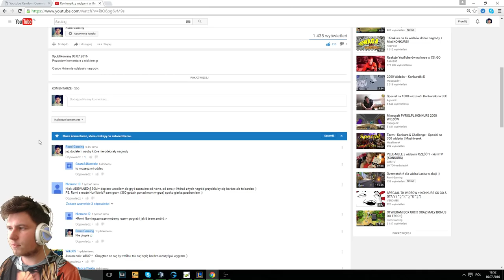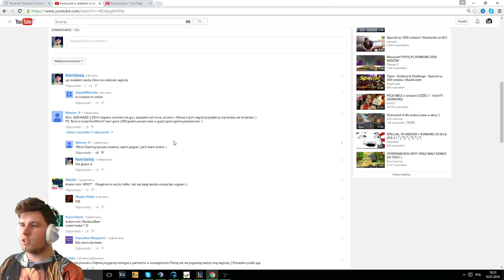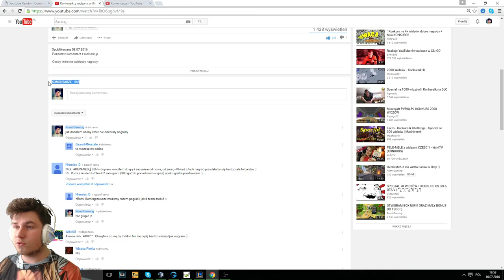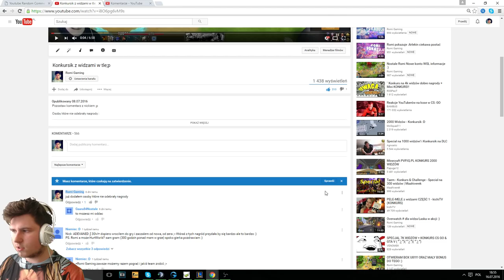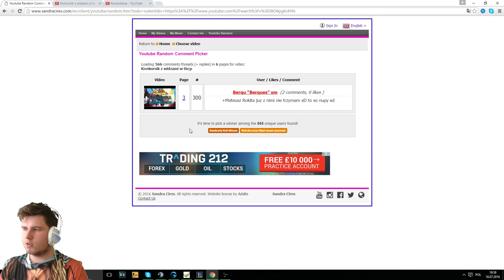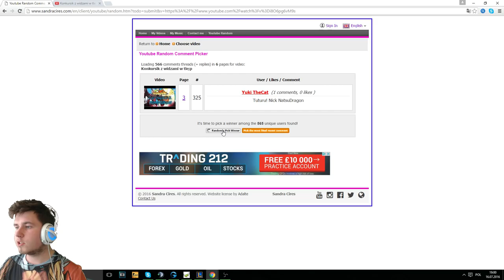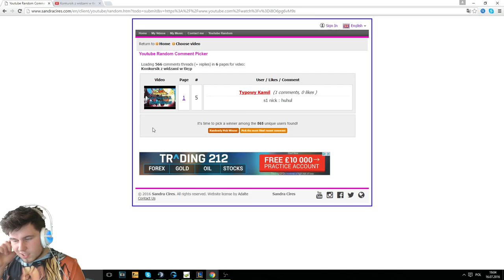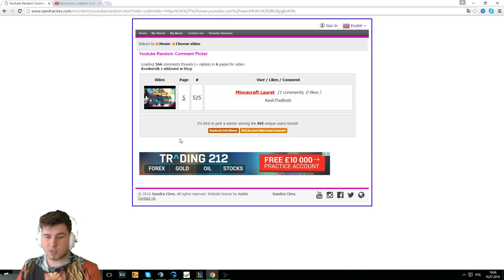wyniki konkursu :) gratki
Onyksowe skrzydełka będą wykożystane do czegoś innego co planuje :)
Najlepsze jedzenie dla nos kumpla x 50:RainbowDash
Najlepsze jedzenie dla nos kumpla x 50:Natalia850
Lekarstwo x50:EnchantedBow
Deskorolka :Ingipag
Deskorolka:Bogus1
Jeep: Kika`
Łyżwy:NatsuDragon
Łyżwy:MrDżem
Złote skrzydła:KeshTheBosh
Tytanki :DrAwErS
Archaniołki:huhul
zestaw  stroju otto lisa : Julian1
Puszek  :_Mati_XD
Perła Noskumpla : Remix12345

Kontakt "